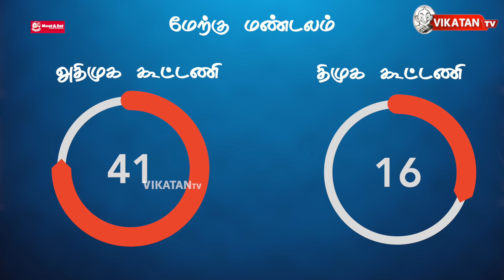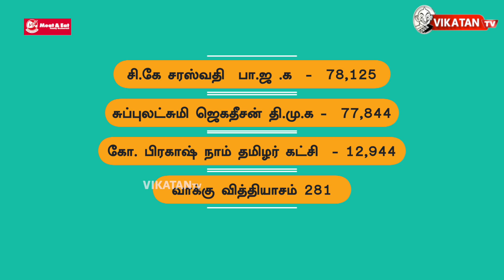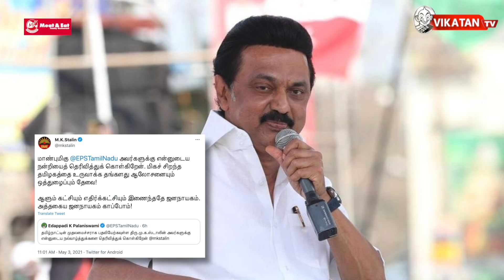கொங்கில் வென்ற EPS..STALIN-ஐ கவிழ்த்த KAMAL? | Elangovan Explains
Tamil Nadu Election 2021 Full List of Winning Candidates Constituency Wise: DMK chief MK Stalin was ahead in Kolathur constituency by 42,687 votes while his son Udhayanidhi Stalin won Chepauk-Triplicane by 69,355 votes. In Coimbatore South, BJP's Vanathi Srinivasan defeated Makkal Needhi Maiam chief Kamal Haasan by 1,728 votes

Credits:
Host & Script : Se.Tha Elangovan | Camera : Suresh krishna | edit - Arun